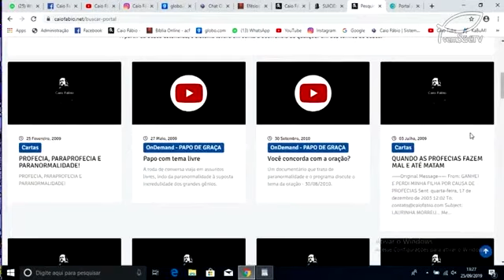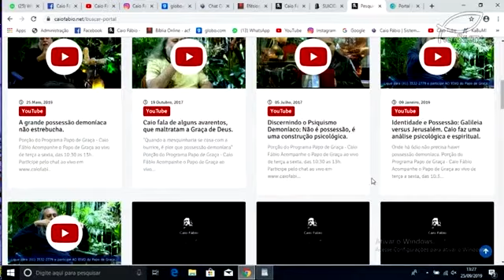Psiquismo demoníaco: 99% das possessões demoníacas nas igrejas não são reais.